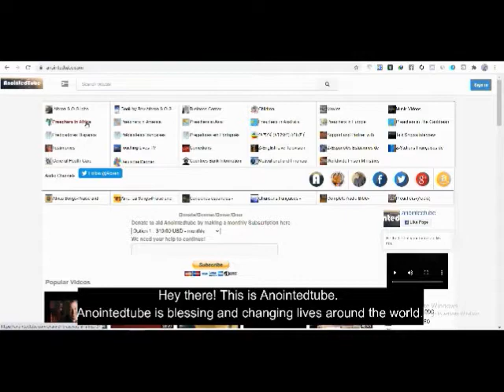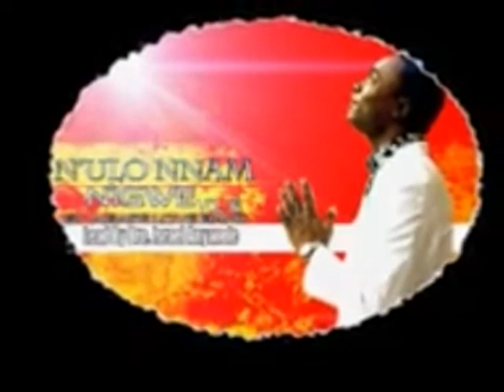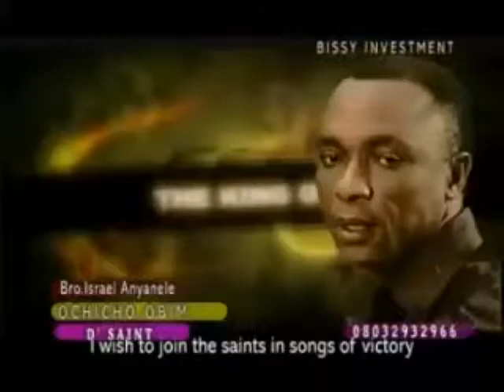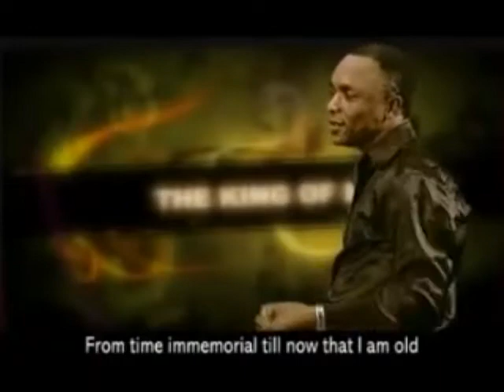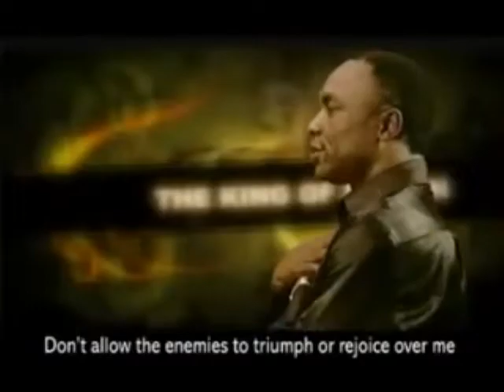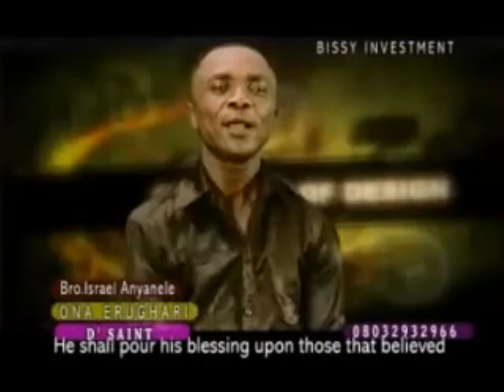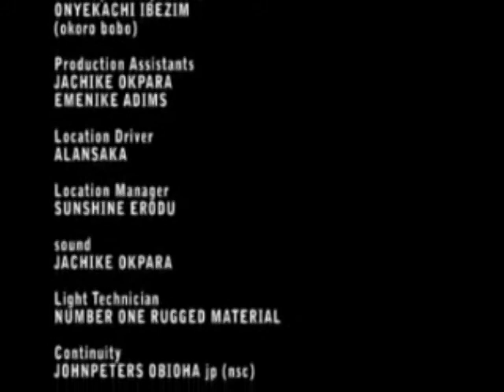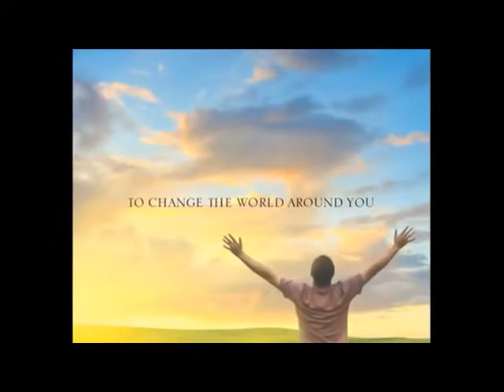N`ulo Nnam N`igwe vol 16 by Bro Israel Anyanele Full Video Nigerian African Gospel Music